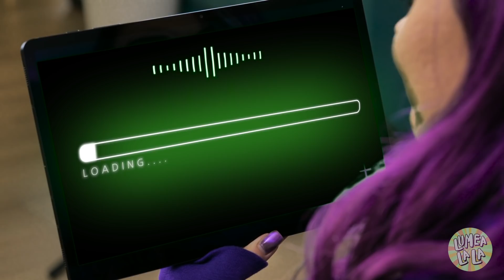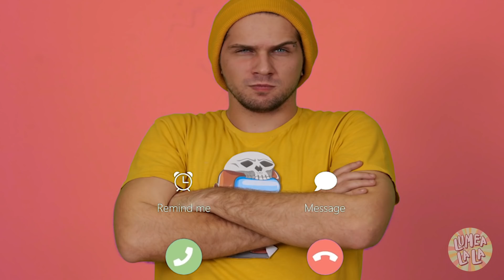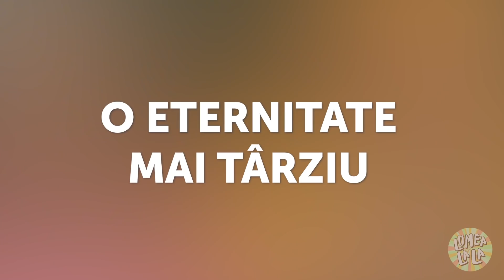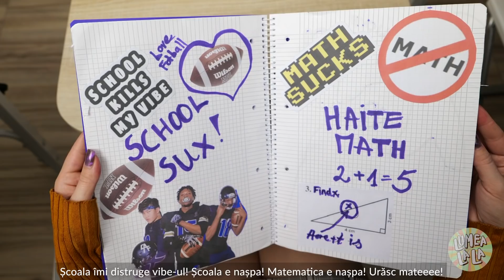UN TIP NOU la ȘCOALĂ! Sfaturi ca să-ți faci un iubit | Relațiile adolescenților, marca Lumea La La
Tuturor le-a căzut cu tronc tipul ăla nou de la școală!💘 Dar cum poți să-i atragă atenția?😉

Nora și Lea încearcă cele mai nebunești trucuri ca să-și facă un iubit!💅 Și cele mai inedite farse, desigur!😈 Va reuși vreuna dintre ele să-i fure inima? Află în NOUL EPISOD Lumea La La!👀

Capitole:

00:00 Tipul nou și sexy

00:32 Farsa cu rujul

01:14 Părul fals

01:53 Mâncatul ca un model

02:21 Ignorarea tipului pe care-l placi

02:44 Cearta pentru un tip

03:19 Statul lângă tipul pe care-l placi

03:47 Farsa cu pastele

04:11 Ora de chimie

04:37 Siri, ajută-mă!

04:57 Când te sună tipul pe care-l placi

05:24 Bunăciunea

05:45 Sfaturi ca să-ți faci un iubit

06:32 Cea mai nasoală întâlnire

06:57 Dar tema pentru acasă?

07:35 Schimbarea de stil

08:27 Cea pe care el o place